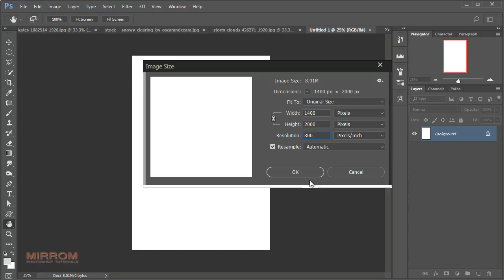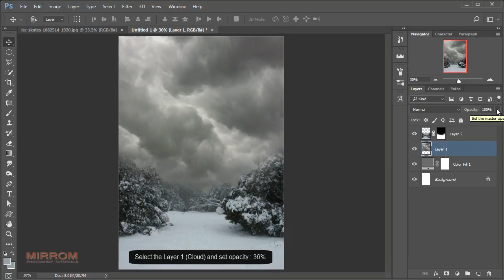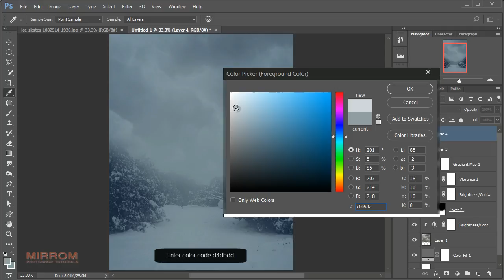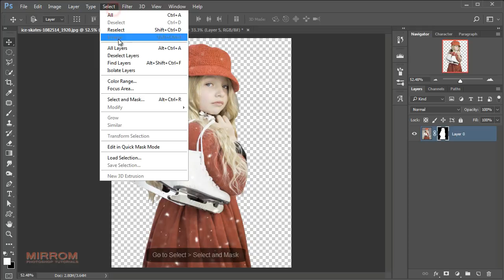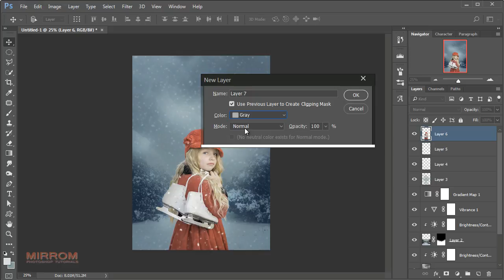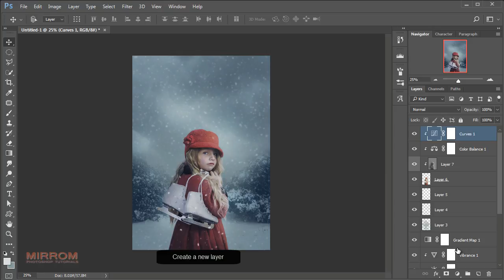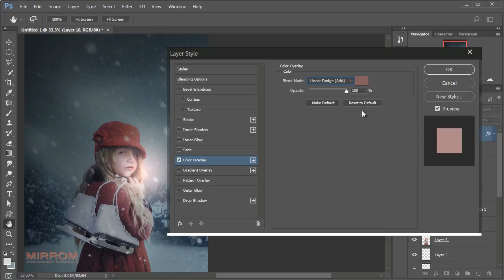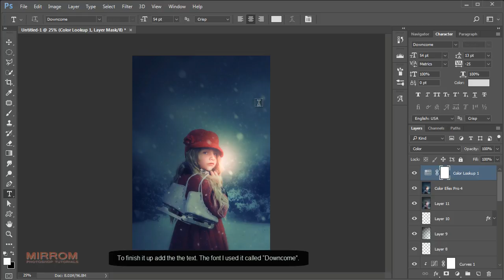Create a Movie Poster Photo Manipulation Effects With Photoshop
Today's tutorial, I'll go show you how to create a movie poster with photo manipulation effects in Adobe Photoshop.